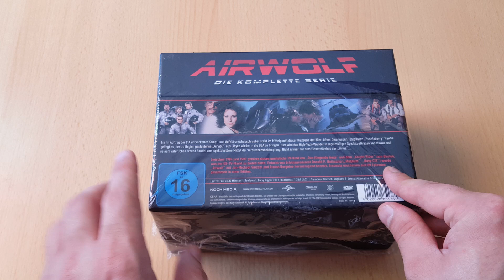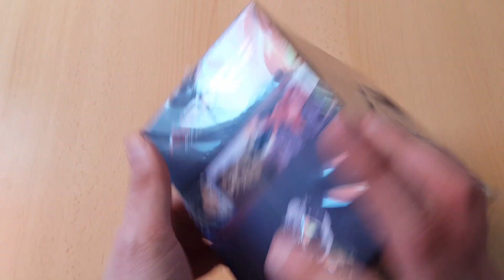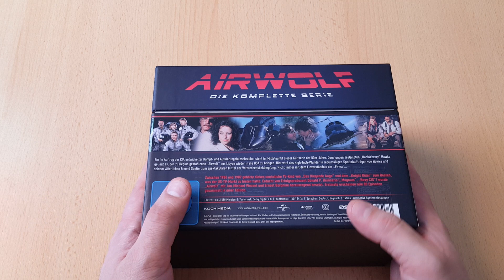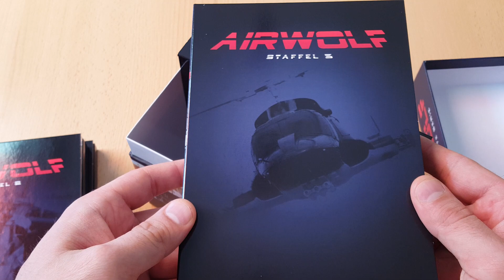Unboxing ~ AIRWOLF Komplettbox DVD - Staffel.1-4 ~ KochMedia (German)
In diesem Video packen wir heute die Serie AirWolf in der Komplettbox auf DVD aus.Die Serie wird in Deutschland von KochMedia seit 2015 in dieser Edition auf DVD sowie Bluray vertrieben.Die DVD Fassung hat eine Laufzeit von 3680 Minuten & wird auf 21 Disk veröffentlicht.

Die Idee hinter der Serie mit einen wo ein Team einen umgebauten Kampfhubschrauber den Bell-222 fliegt in Zeiten von Kaltenkrieg stammt von dem Filmproduzent Donald P. Bellisario der unter anderem schon Serien wie Magnum,Kampfstern Galactica usw Produziert hat & für AirWolf hat er auch gleich die Regie geführt.CBS hat dann den Studios Universal Television und Belisarius Productions die Serie zu Produzieren.Die Serie ist von 1984–1986 in der USA im Fernsehen gelaufen & in Deutschland von 1986 bis 2020 immer wieder mal.In der Serie geht es wie gesagt um ein Team was am Anfang durch "Jan-Michael Vincent aka Huckleberry Hawke" & "Ernest Borgnine aka Dominic Santini" die den AirWolf erst kennenlernen und später für Missionen etc lieben lernen.

*Titel - Airwolf
*Original Titel - Airwolf
*Idee - Donald P. Bellisario
*Studio - CBS & Universal Television & Belisarius Productions
*Regisseur - Donald P. Bellisario.
*Musik - Sylvester Levay
*Format - DVD/Bluray
*Genre - Drama/ Action/Science-Fiction
*Sprache - Deutsch 2.0 & Englisch 2.0
*Freigegeben ab 12 Jahren & 16 Jahren je nach Folgen
*Vertrieb - Koch Media GmbH

Airwolf - Die kompletteserie - DVD Fassung - Preis 54,99€ -
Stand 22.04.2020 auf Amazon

Airwolf - Die kompletteserie - Bluray Fassung - Preis 74,99€ -